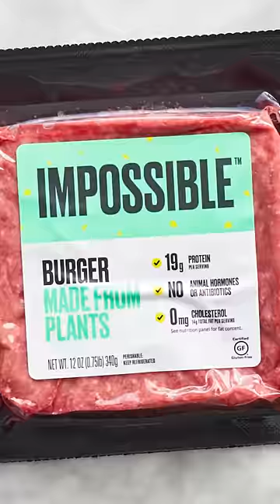Hangisi Gerçek Et MR Beast Vegan Impossible Meat ?